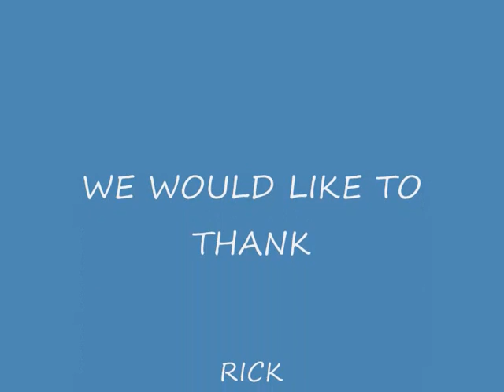THE DUKE STREET POKER ROOM 18 October 2009